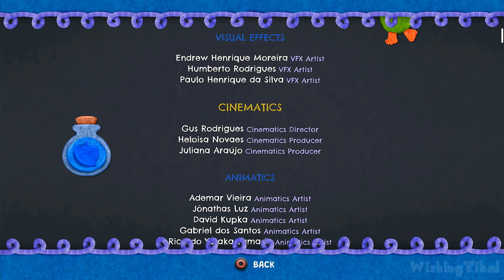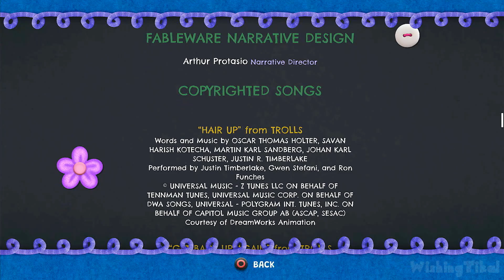DreamWorks Trolls Remix Rescue All Cutscenes | Full Game Movie (PS4)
In this edited video, I played the complete game and recorded all important scenes from DreamWorks Trolls Remix Rescue for PS4, PC, PS5, XB1,  removed all the loading times to create a smooth, new and unique narrative with re-ordered scenes. Played, recorded and edited by myself with HDPVR2 and AfterEffects from my own walkthrough of the game

''Players will travel across the magical world of Trolls, from Poppy & Branch's Pop Village to Barb's Volcano Rock City and Cooper's Vibe City, all to stop a melodic mastermind who's trying to alter the Trolls' musical harmony forever. They'll be able to play as beloved Trolls characters like Poppy, Branch and more.''